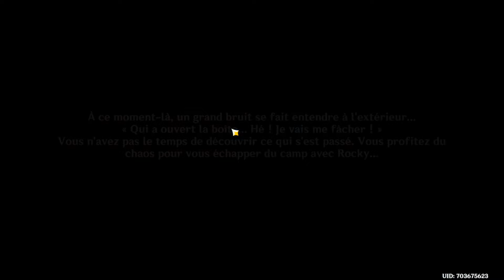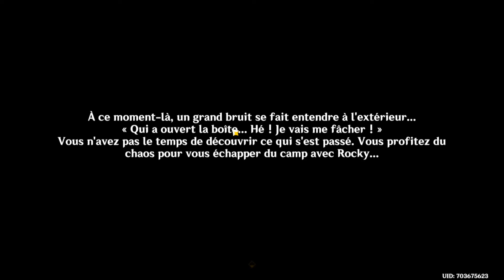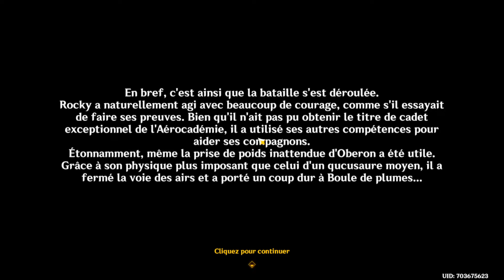Quête du monde - Adieux, derniers biscuits sauriennaurus | Genshin Impact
FR : Quête du monde - Adieux, derniers biscuits sauriennaurus

ENG : World quests - Farewell, final saurus cracker